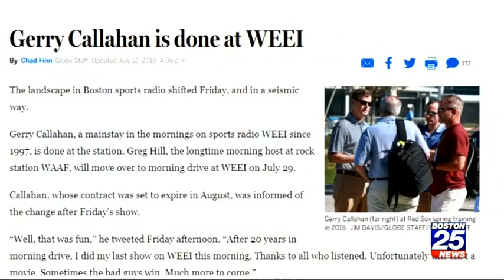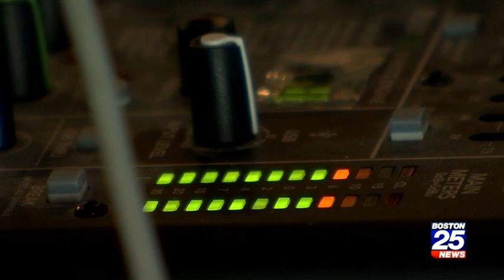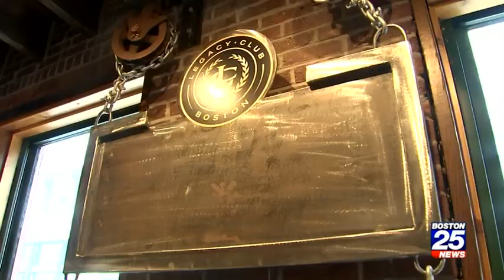Gerry Callahan back behind the mic, loves the fight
Butch Stearns caught up with the longtime WEEI morning show host, who was fired in July after 22 years. Gerry provides some insight on what happened and what's ahead with his new podcast.